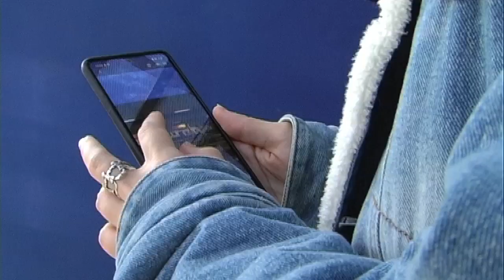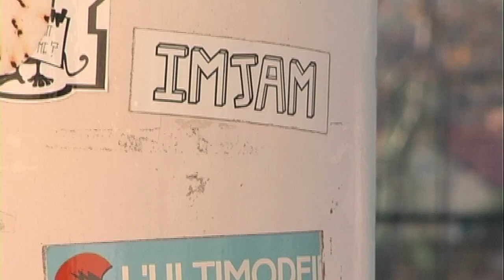SOGNI / CORINNA PARODI SELF PRESENTATION VIDEO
Video realizzato da Corinna Parodi.